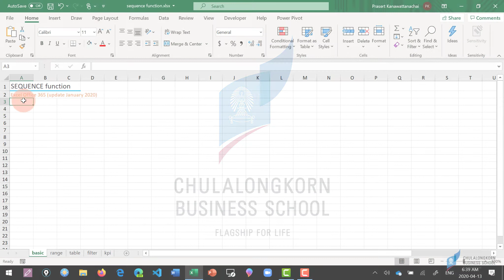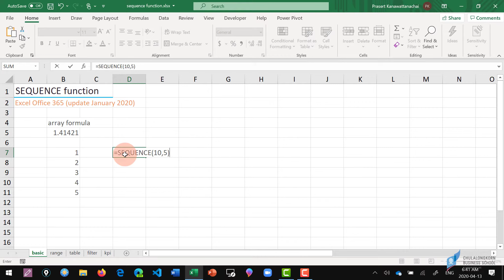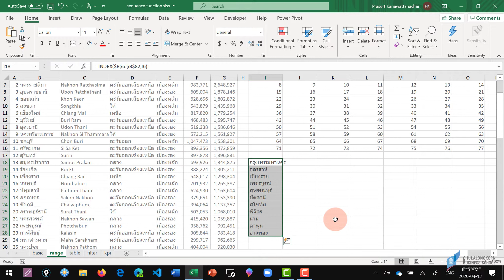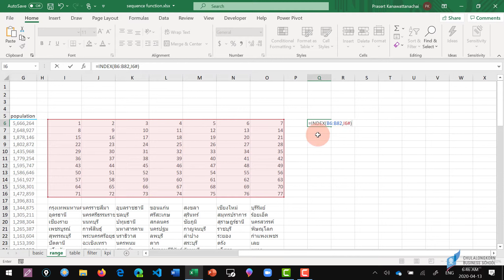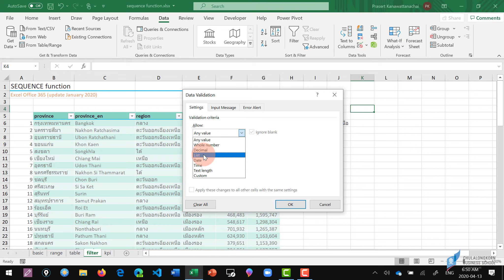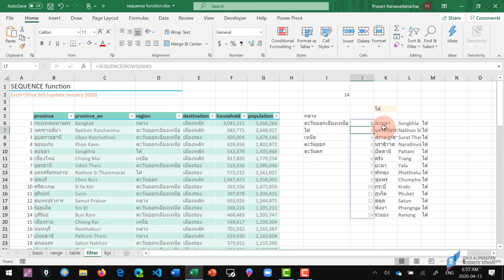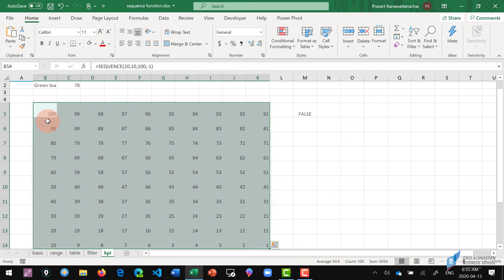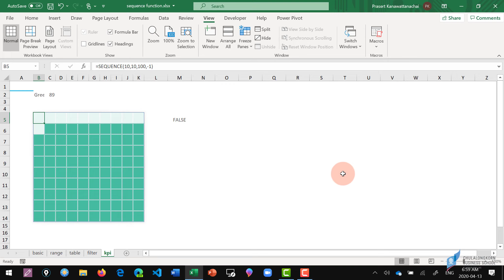สอน Excel: การสร้างเลขลำดับด้วยฟังก์ชัน SEQUENCE() และการประยุกต์ใช้งาน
หนึ่งในความสามารถหลักที่เพิ่มเข้ามาใน Excel Office 365 (update January 2020) คือ ฟังก์ชัน SEQUENCE() ที่ส่งผลลัพธ์กลับมาเป็นเลขอนุกรม เช่น 1, 2, 3, ... โดยที่ผู้ใช้สามารถกำหนดให้ผลลัพธ์ที่ได้นั้นเป็นกี่แถว กี่คอลัมน์ ซึ่งทำให้นำไปประยุกต์ใช้งานด้านต่าง ๆ มากมาย
👁 เทคนิคต่าง ๆ ที่ใช้ในคลิป
1. การใส่เลขลำดับอนุกรม
2. การใส่หมายเลขลำดับตามจำนวนแถวข้อมูลที่มีอยู่
3. การแปลงข้อมูลแบบหนึ่งคอลัมน์ให้เป็นหลายแถวหลายคอลัมน์
4. การสร้าง waffle chart แสดง KPI
ดาวน์โหลดไฟล์ Excel ที่ใช้ในคลิปได้ที่